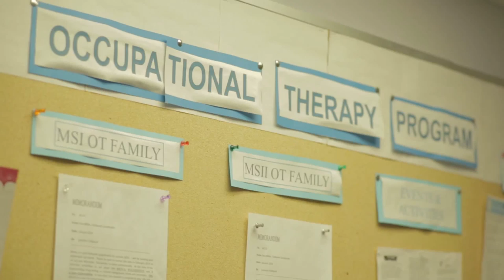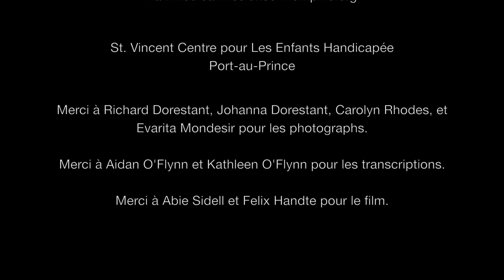New Occupational Therapy and Physical Therapy Degree Programs in Leogane, Haiti at UNEPH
The Episcopal University of Haiti is pleased to announce the first degree programs for professional education in Occupational Therapy & Physical Therapy in the country of Haiti.

In this video, Dr. Sabrina Salvant of Columbia University and Dr. Yves Roseus of Long Island University introduce the program to prospective students. (in French)